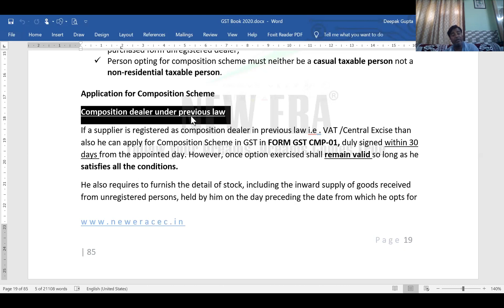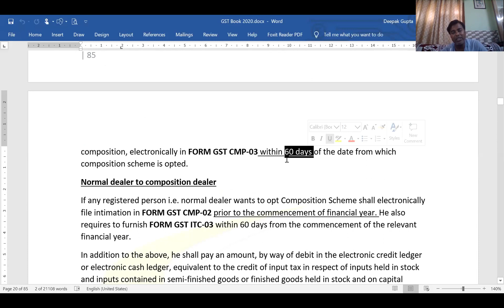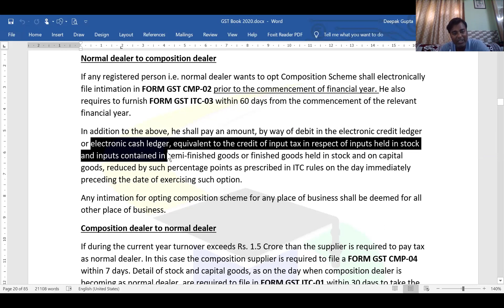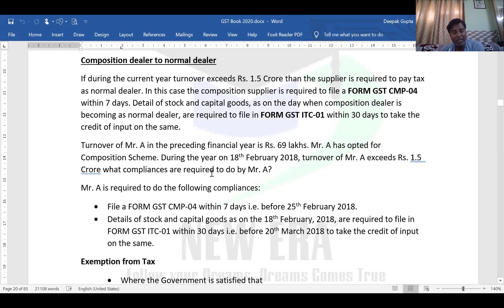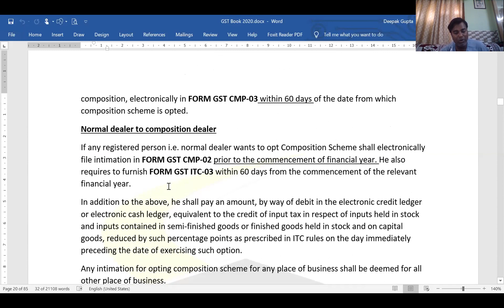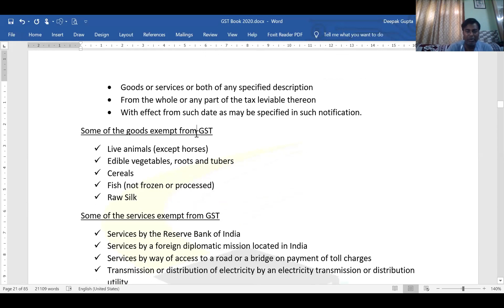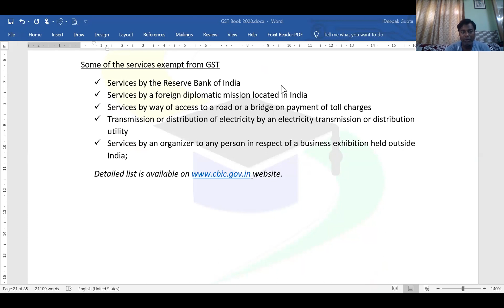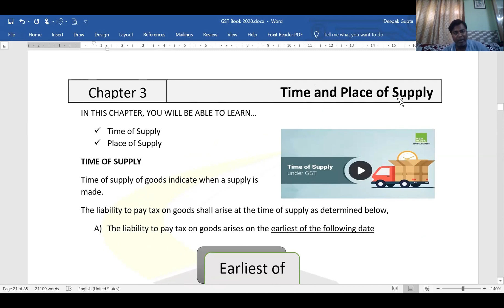GST day 20 by Deepak Gupta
In this video you can learn the application of GST means you can get the answer of the following questions:
1. How to change regular dealer to composite dealer
2. How to change composite to regular dealer.